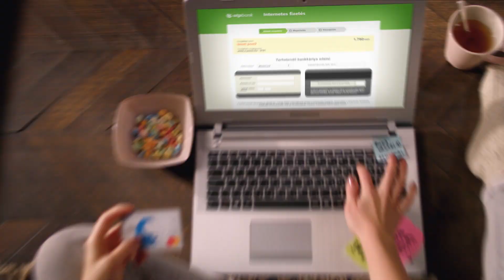OTP Bank – Bonus hitelkártya – Szentendre – Görcz Veronika Ágnes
Az OTP Bonus hitelkártyával bárhol vásárolsz, pénzt gyűjthetsz. Igényelj OTP Bonus hitelkártyát, amivel most ötszörös pénzvisszatérítést kaphatsz! Görcz Veronika Ágnes, OTP Bank, szentendrei fiók

Ismerjük egymást. Megbízunk egymásban.